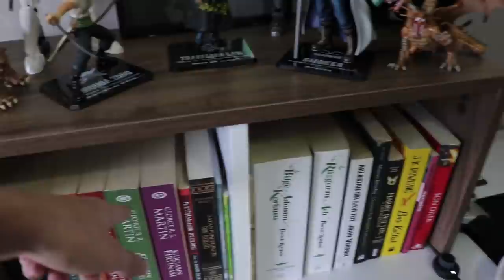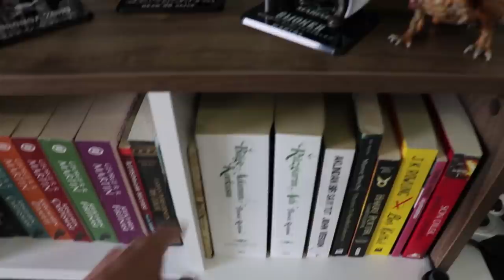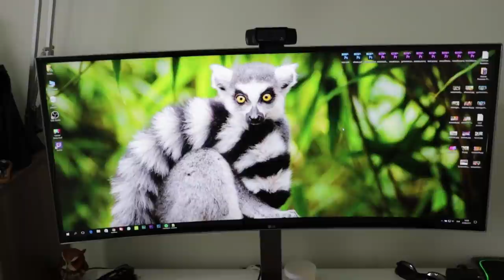EFSANE OLMAYAN ODA ve EKİPMAN VLOGU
Herkese merhaba ben Hakan, bugün efsane olmayan odamı ve ekimanlarımı gösterdiğim bir vlog hazırladım. Odamı şu an kişisel kullanımdan çok Youtube için kullandığım için aslında neredeyse yatak dışında tüm alana stüdyo diyebiliriz sanırım ama yine de odaya stüdyo demek garip geliyor. Umarım büyüyünce benim de efsane odam olacak :P Her neyse iyi seyirler dilerim.

Video'yu Beğen +10 IQ
Patates soyacağı ile Efsane soy +30 IQ

Merhaba ben Hakan veya Youtube'daki adımla Mendebur Lemur, kanalımda kafama ne eserse onu yaptığım videolar üretiyorum. Eğlence olur, parodi olur, yarışma ve vlog da olur, belirli bir kategori yok anlayacağınız.